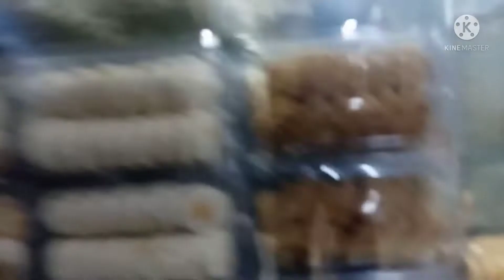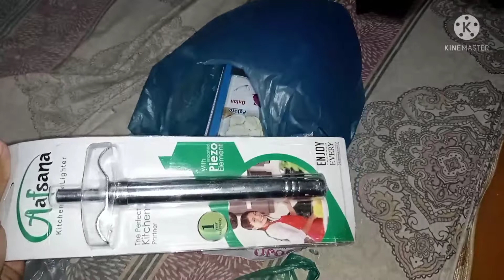new stove||Tuba usman